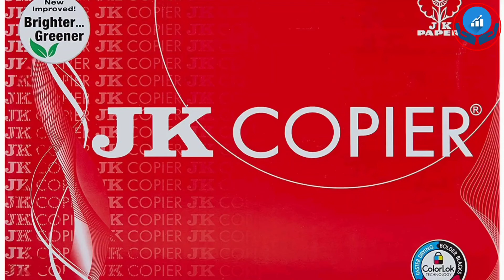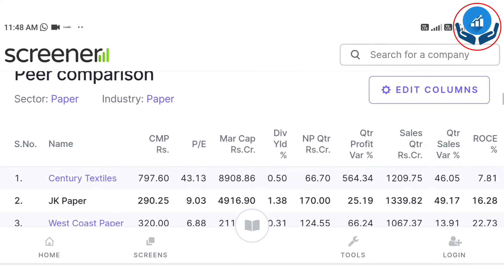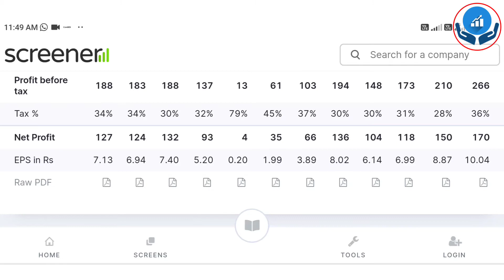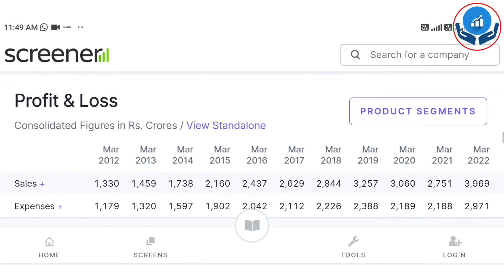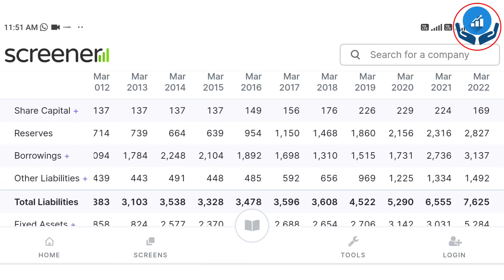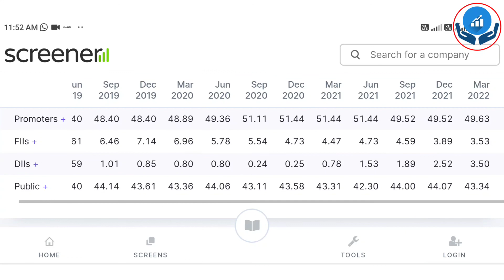PAPER INDUSTRY এর এই STOCK টিকে খেয়াল রাখুন JK Paper : Biggest Player Fundamental Analysis Bengali 💰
JK paper and future of paper industry in digital world | JK Paper fundamental analysis | JK paper
 JK Paper Share Latest News
Hi friends welcome back to the channel in this video we will talk about JK paper fundamental analysis and future of paper Industry in the digital world

Topics covered:
JK Paper company background
JK Paper products and network
JK Paper fundamental analysis
JK paper share analyisWhy Paper Stocks are rising?
Indian Paper Industry vs Global
Paper : Supply Chain Analysis
What is happening in Paper Industry?
Why Indian Paper Manufacturers are in sweet spot?
Indian Paper Stock Peer Comparison
Selecting Best Paper Stock
Tags-
jk paper mill,
jk paper share,
jk paper mill rayagada,
jk paper hearts,
jk paper mill songadh gujarat,
jk paper wholesale price,
jk paper company,
jk paper analysis,
jk paper a4 70gsm,
paper box,
jk bond paper,
jk board paper checking,
jkbose paper,
jk border battalion paper,
jk paper concall,
jk paper contract farming,
jk paper ceo,
jk paper cfo,
jk paper cio,
paper ghana,
jk paper hearts live,
jk paper hearts reaction,
jk paper hearts 8d,
jk paper hearts slowed,
jk paper hearts 1 hour,
jk paper hearts مترجم,
jk paper hearts karaoke,
jk paper india,